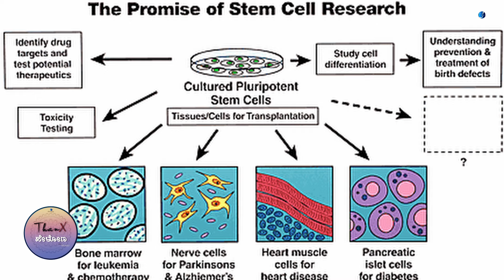Subramanya Kumar Kuntikanamata | Clinical Research | Thanx Helona with Naagu | Nagamani | Podcast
Guest : Subramanya Kumar Kuntikanamata
Editor : Gayatri
DOP, Color Grading and DI, Thumbnail & Post Production : Shashikumar
Video & Audio Recording Studio: SymphoNy Amps
Audio Distribution : SymphoNy Amps - Shashikumar

00:00 Overview
00:48 Introduction
03:24 Welcoming
03:39 What is Clinical Research?
07:00 Clinical trials are very helpful for diagnosing Cancer and Diabetic
08:30 Areca nut
12:04 2 Crore people are depending on Areca nut
14:17 Need more support
16:13 Asking support from farmers
19:14 Planning for funds
25:59 Importance of Clinical Research
28:55 Outro